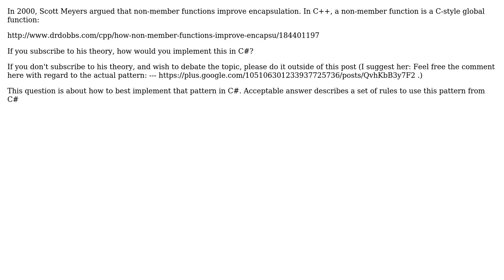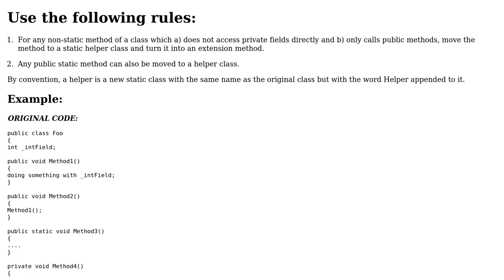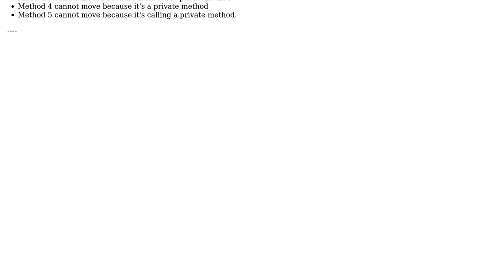How can I use the "Non-Member Functions Improve Encapsulation" pattern from C#?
Software Engineering: How can I use the "Non-Member Functions Improve Encapsulation" pattern from C#?

With thanks & praise to God, and with thanks to the many people who have made this project possible! | Content (except music & images) licensed under CC BY-SA | Music | Images & others | With thanks to user zumalifeguard user Sami Kuhmonen and the Stack Exchange Network Trademarks are property of their respective owners. You are responsible for your own actions.